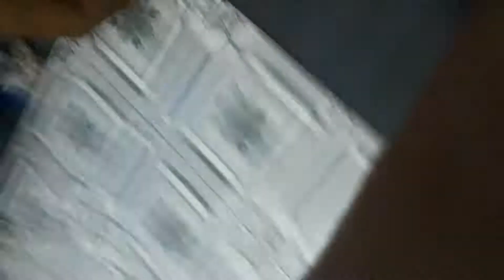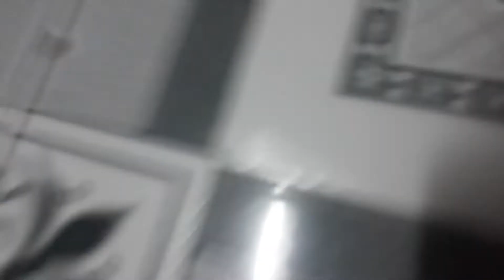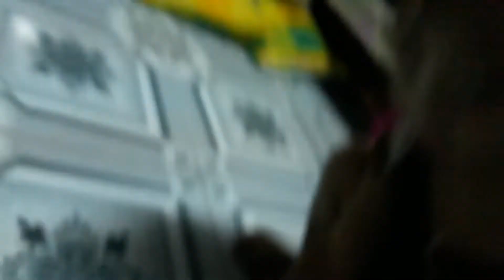Ten Ton crying machine Season 13 Re Upload